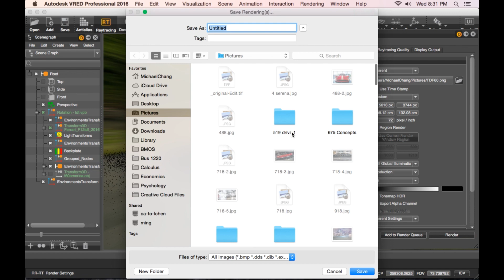TDF CGI.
CGI practice edit of a Ferrari F12 TDF. Car was purchased from Squir.com, backplate purchased under a personal use license.